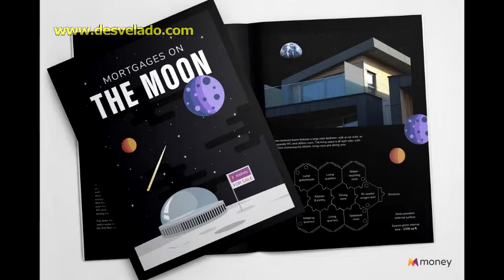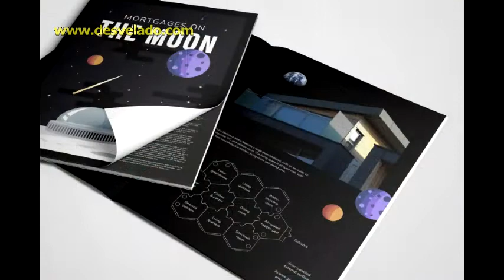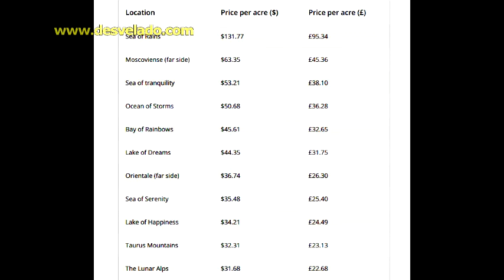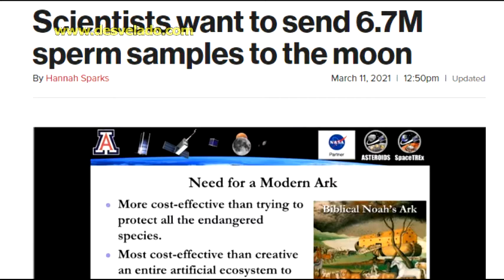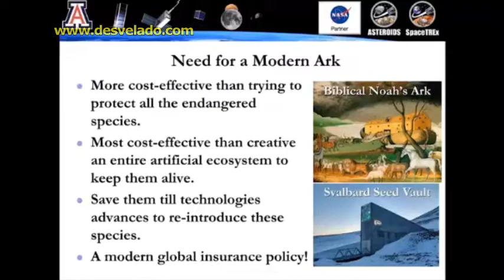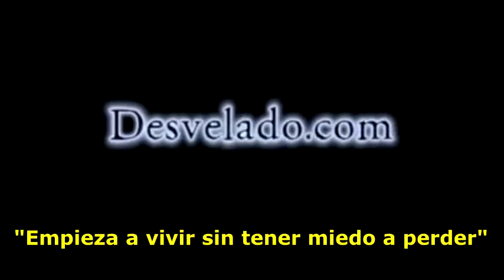LOS DESVELADOS - CUANTO COSTARIA UNA CASA EN LA LUNA?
LOS DESVELADOS - CUANTO COSTARIA UNA CASA EN LA LUNA? - Según los cálculos una persona debería desembolsar unos 325.000 dólares al mes durante 25 años y pagar más de seis millones de dólares como cuota inicial. Los especialistas justifican el precio considerando las complicaciones logísticas de trabajar a 384.400 kilómetros de la Tierra y el esfuerzo adicional dadas las inclemencias del espacio. US:(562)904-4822 Mex:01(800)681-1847